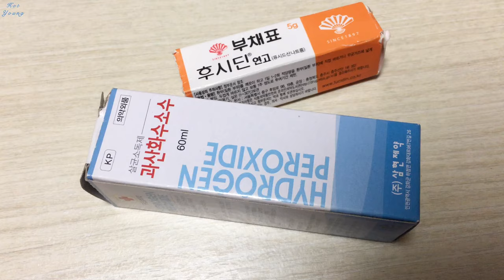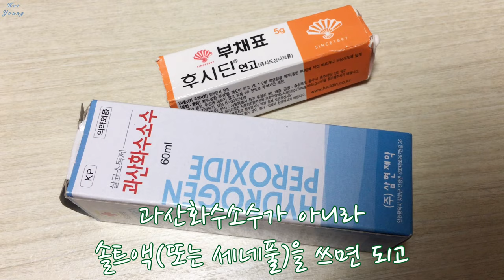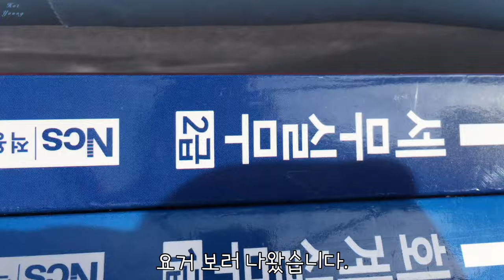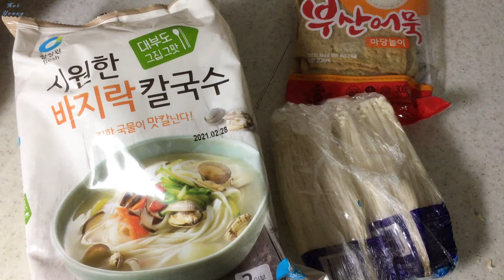야채 칼국수 먹고 어깨충돌증후군 필터 30